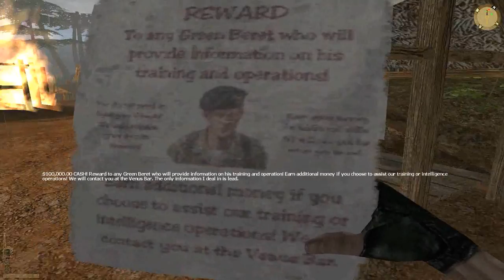Let's Play Vietcong Mission 10 pt. 4 - Another Uphill Firefight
NVA all over the hills above whatever's left of the village...